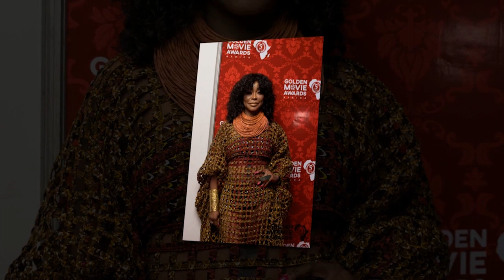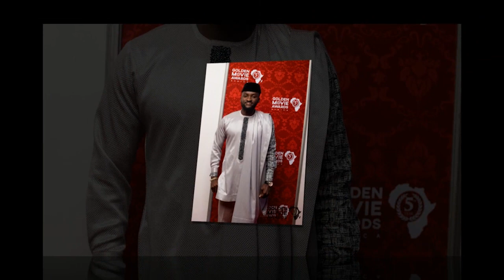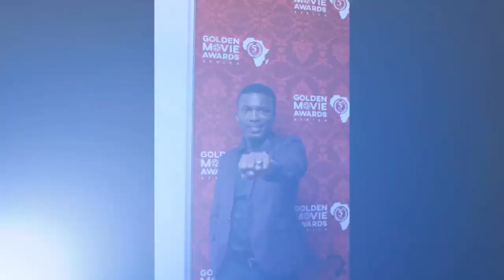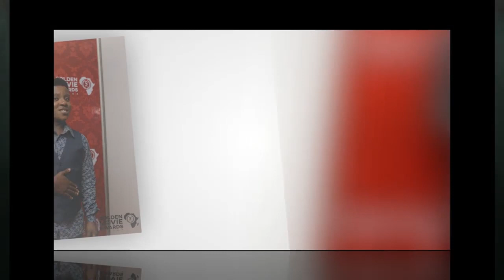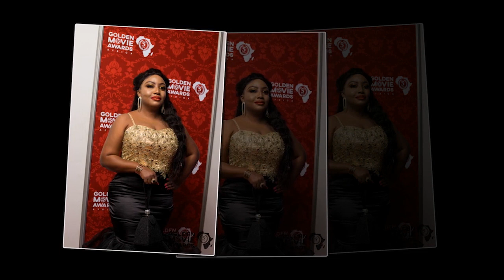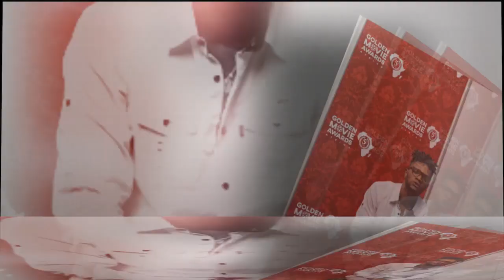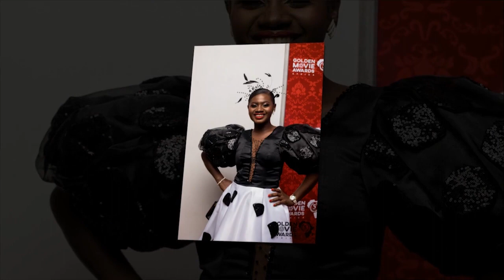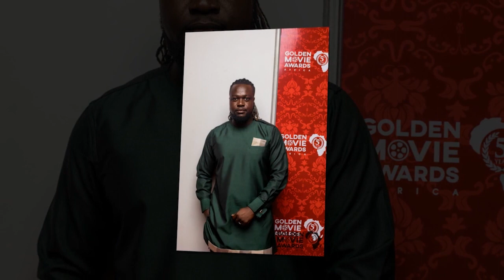OFFICIAL RED CARPET PICTURES GOLDEN MOVIE AWARDS 2019